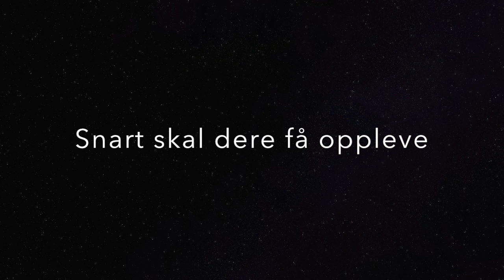Skakke sanger - teaser DKS Østfold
Denne videoen handler om Skakke sanger - teaser DKS Østfold